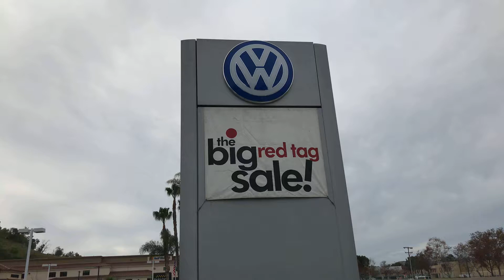Golf for Aaron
New VW Golf for Aaron